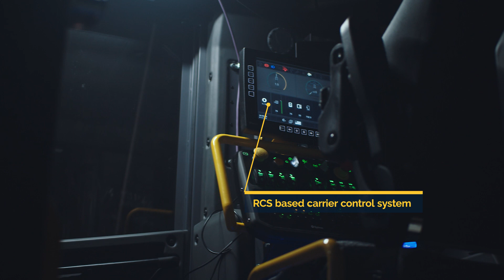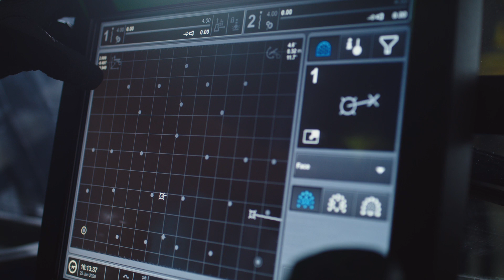Boomer M20 - Stronger Booms, Protected Hydraulics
Designed and built for demanding multi-role face drilling, the new Boomer M20 is a powerful and highly productive development drill rig. Heavy-duty booms with protected sensors, electrics and hydraulics minimizes unplanned downtime for hose repairs, keeps the rig up and running and enables drill plan handling even in the toughest of conditions. Out-drill your competition through innovation.